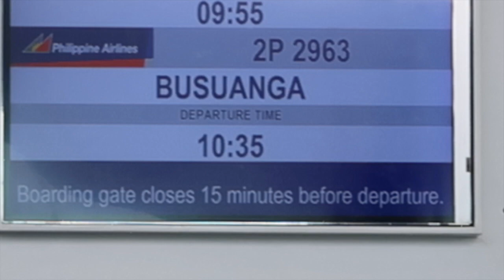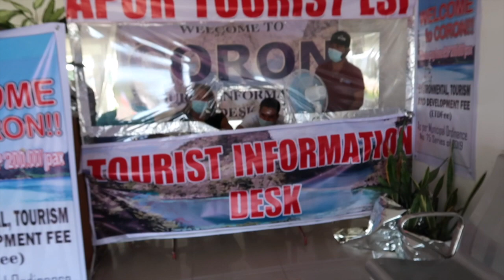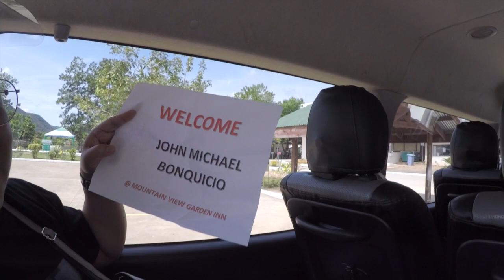CORON 2021: TRAVEL DURING THE PANDEMIC! (THINGS YOU NEED TO KNOW + AIRPORT PROCESS) | JM BANQUICIO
Time for another travel vlog guys!

So glad that this beautiful place in Palawan is now open for tourism! Here's the things you need to know + airport processes in Manila and Busuanga (Coron, Palawan)